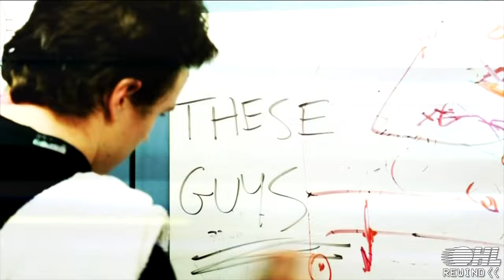OHL Rewind - Friday Night Hockey: Sault Ste. Marie Greyhounds @ Erie Otters - May 2 2015 Game 6 WCF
Watch Game 6 of the 2015 OHL Western Conference Final Series between the Sault Ste. Marie Greyhounds and the Erie Otters at the Erie Insurance Arena in Erie Pennsylvania with Sportsnet's RJ Broadhead on play by play and Louie Debrusk on colour commentary and Rob Faulds Rinkside, with Jeff Marek, John Shannon and Todd Warriner in studio.